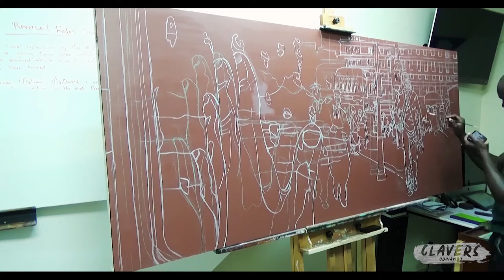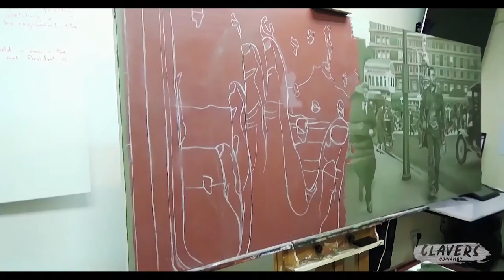Jomo Kenyatta's Arrival in London, 1929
From my recently finished series on the political biography of Kenya's founding father, this painting attempts to recreate the then young clerk's departure from the country by train to his arrival in post WW1 London.